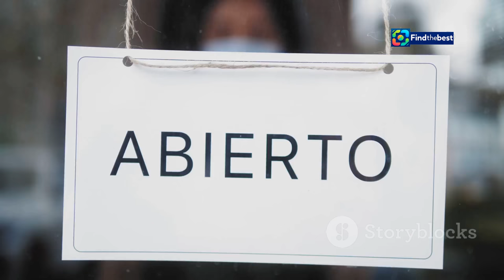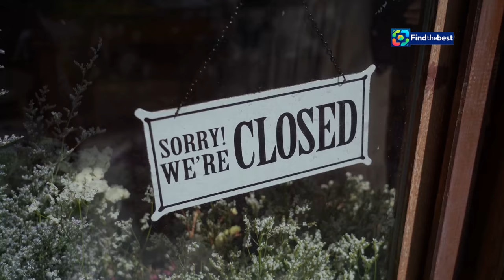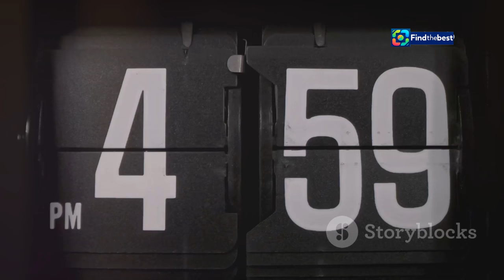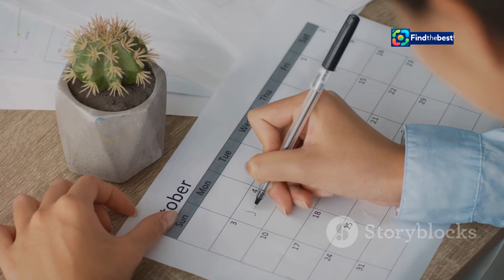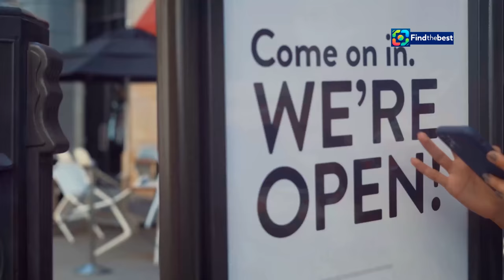Feriado da Independência do Brasil 2024: O que Abre e Fecha em Tocantins 🇧🇷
OUTLINE:
00:00:00 Celebrating Freedom and Faith in Tocantins
00:00:55 Supermarkets on Independence Day and Patroness Day
00:01:47 Shopping Mall Hours
00:02:38 Lottery Outlets on Holidays
00:03:13 Postal Services
00:03:51 Banks, Healthcare, and Transportation
00:04:48 Restaurant Availability
00:05:37 The Pulse of Tocantins
00:06:24 Embracing the Festive Spirit
00:07:07 Planning Ahead for a Seamless Holiday
00:07:47 Balancing Celebration and Convenience

**Category:**
People & Blogs

**Description (Portuguese):**
🎉🌟 Neste vídeo, descubra tudo sobre os horários de funcionamento do comércio durante os feriados da Independência do Brasil e da padroeira do Tocantins! 🇧🇷✨

📅 No sábado, dia 7 de setembro, as lojas estarão fechadas devido ao feriado nacional, mas os supermercados e algumas praças de alimentação funcionarão em horário normal. 🛒🍽️

🕒 Confira as mudanças no atendimento:
- **Supermercados**: Horários especiais nos dois dias.
- **Shoppings**: Alterações nos horários das lojas e praças de alimentação.
- **Lotéricas e Correios**: Fechados no sábado.

**Description (English):**
🎉🌟 In this video, find out all about the opening hours of businesses during the Brazilian Independence Day and the patron saint of Tocantins holidays! 🇧🇷✨

📅 On Saturday, September 7, stores will be closed due to the national holiday, but supermarkets and some food courts will operate as usual. 🛒🍽️

🕒 Check out the changes in service:
- **Supermarkets**: Special hours on both days.
- **Shopping Malls**: Changes in store and food court hours.
- **Lottery and Post Offices**: Closed on Saturday.